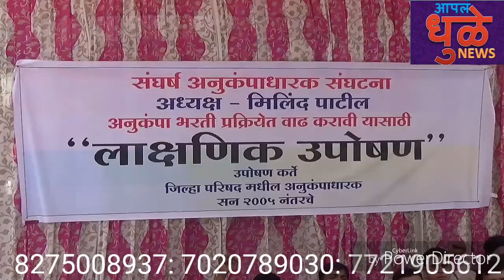सघर्ष अनुकंपाधारक संघटना लाक्षणिक उपोषण